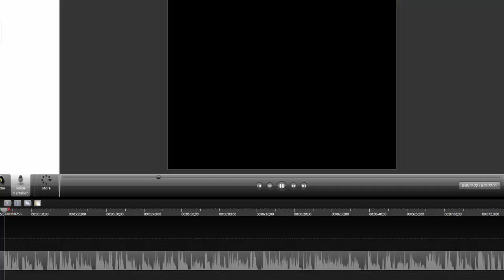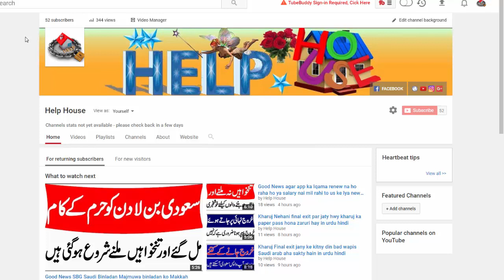Tanazul Naqal kafala salary na mily to kafeel ke ijazat ke bagir karwa sakty hain help house video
Dosto is video main hum app ko batahin gay ke agar app ko salary na mil rahi ho to kya app apna tanazul naqal kafala bagir kafeel ke ijazat ke karwa sakty hain ke nai yeh sab dkain your help house channel main.